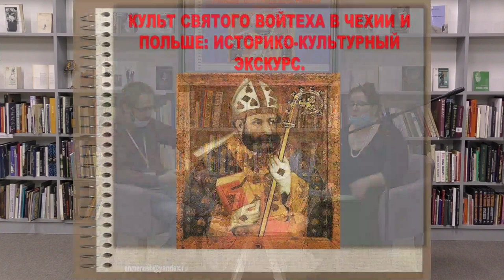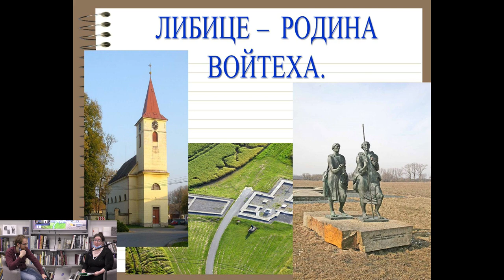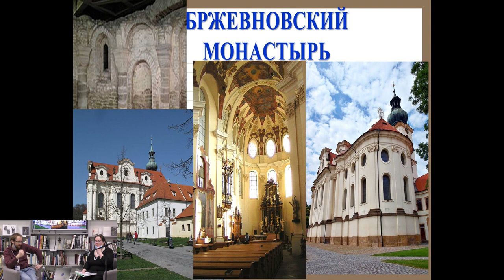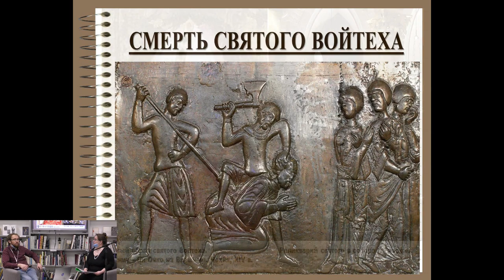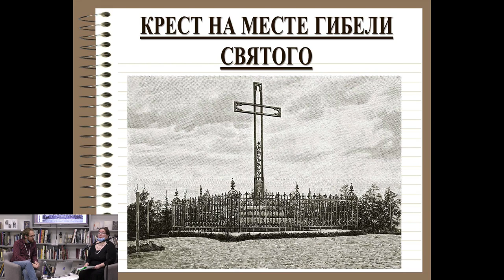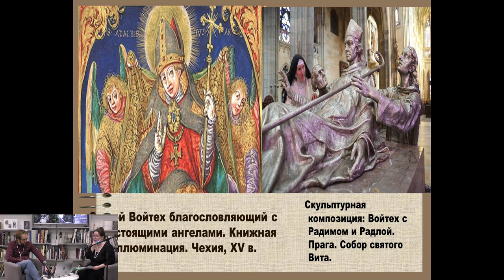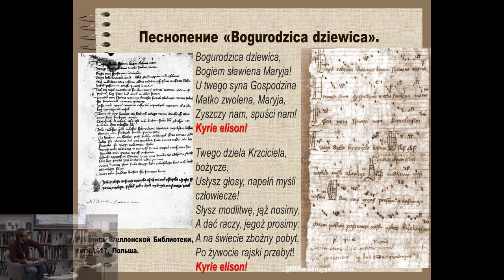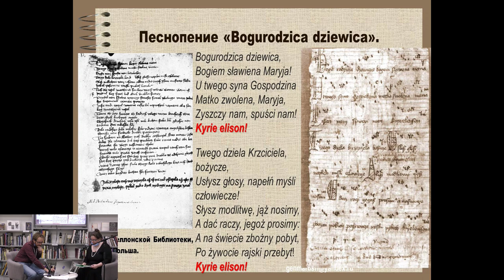Лекция-диалог "Святой Войтех Пражский"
Святой Войтех (Войцех) считается небесным покровителем Чехии и Польши, его почитание распространено во всей Центральной Европе под латинским именем Адальберт. Богемисты Анна Ланцева и Иван Ридэль расскажут о его жизни и почитании в славянских странах.

Святой Войтех — второй епископ Праги, происходил из княжеского рода Славниковцев и прославился как распространитель христианства в западнославянских землях, искоренявший остатки язычества. Святой принял мученическую смерть от рук язычников в возрасте 40 лет в Пруссии (нынешняя территория Калининградской области). Останки святого Войтеха хранятся в духовных центрах Чехии и Польши: в Гнездно и Праге.

Перу святого принадлежит величайшие гимны средневековых Чехии и Польши: «Господи, помилуй нас», «Святой Вацлаве», «Богородица».

Святой Войтех создал историко-культурный мост между религиозным наследием Запада и Востока, став связующим звеном в духовной культуре западных славян. В XX в. Римский Папа Иоанн Павел II наряду с солунскими братьями Кириллом и Мефодием провозгласил Войтеха патроном Европы.

В рамках онлайн-лекции в исполнении вокального трио «Славянские напевы» прозвучат музыкальные произведения, написанные святым Войтехом.